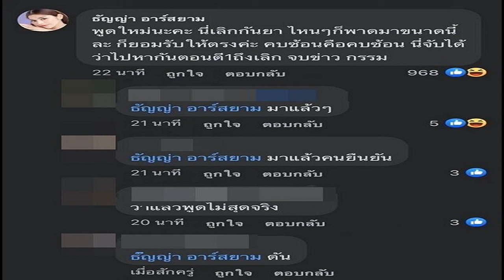เตรียมตัวตาย ‘นุ๊ก’ สั่งเสียลูก สามี พร้อมอัพเดตป่วยแพนิกกำเริบหลังจบคอนเสิร์ตใหญ่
เราผ่านปากเหวมาแล้ว เตรียมตัวตาย “นุ๊ก สุทธิดา” สั่งเสียลูก-สามี อัพเดตป่วย“แพนิก”กำเริบ หลังจบคอนเสิร์ตใหญ่ เผยวิธีเลี้ยงลูกสอนเรื่องเซ็กซ์-แอลกอฮอล์
เรียกได้ว่าไม่มีกล้าเถียงคุณแม่ลูกสาม ที่หน้าเด็กตลอดกาล “นุ๊ก สุทธิดา” เพราะแม้อายุอานามจะเดินทางมาใกล้เลข 5 ในไม่อีกกี่ปี แต่บอกเลยว่ากาลเวลาไม่สามารถพรากความอ่อนเยาว์ในตัวเธอไปได้ ซึ่งล่าสุดเธอพร้อมลูกชาย 2 คน “ปิ๊ปโป้-อดัม” มาเปิดใจในรายการ คุยแซ่บShow ทางช่องวัน31 เผยความในใจว่า ตอนนี้ได้สั่งเสียลูกกับสามี พร้อมเตรียมตัวตายเป็นที่เรียบร้อยแล้ว แถมยังแชร์เทคนิคการเลี้ยงลูกทั้ง 3 คนที่แบบ 3 สไตล์ชนิดที่ต้องปรับจูนกันแบบไร้ลิมิต ส่วนอาการ “แพนิก” ที่กำเริบหลังจากจบคอนเสิร์ตใหญ่นั้น เจ้าตัวก็บอกว่าอยู่ในขั้นตอนการรักษา
อาการป่วยเป็นยังไงบ้าง?
“ตอนนี้มะเร็งที่ต่อมไทรอยด์ เราก็ตัดทิ้งไปเลย แต่ก็มีผลต่อร่างกายเรามาก โดยเฉพาะฮอร์โมน มันจะทำให้เราแก่ก่อนวัย รวมไปถึงซึมเศร้า และผู้หญิงปกติ เริ่มเข้า 40 วัยทองก็จะสวิง แต่คนที่ไม่มีต่อมไทรอยด์ มันก็สวิงกว่ามาก ประคองตัวเองในทุกวาระโอกาส และพอซึมเศร้าหายไป แพนิกมันเป็นโรคที่ยังอยู่ ถ้าเราดูแลตัวเองไม่ดี ซึ่งในคอนเสิร์ตล่าสุดแพนิกมันกลับมา เหมือนเราพักผ่อนน้อย มันส่งสัญญาณมา เวลามันกำเริบกล้ามเนื้อจะเกร็ง ใกล้เคียงตะคริว ปวดตามข้อ แต่ถ้าหนักก็ช็อก หัวใจวาย อาจจะกินยาตลอดชีวิต ทำให้แคลเซียมไม่ดูดซึม วันหนึ่งทานยาเยอะมาก แต่เราก็ต้องเลือกตัวไหนทานแล้วคุ้มค่ากับตับไต รวมไปถึงกินยาเกี่ยวกับหายใจ
ตอนป่วยอยู่ทำไมเราถึงไม่อยากให้ลูกๆ รับรู้?
“เราไม่อยากรบกวนพวกเขา คนรอบข้าง ลูกจะคิดว่าแม่เป็นไอรอนแมน เหมือนตอนเด็กๆ ที่เราเป็นดารา ถ้าเราไม่พร้อม เราไม่อยากเจอใคร เราซ่อมตัวเราหาย แล้วเราจะออกมาเจอเอง (เมื่อวานซืนเพิ่งเป็น?) ภาวะเราไม่สบาย เครียด กล้ามเนื้อเกร็งๆ นิดหน่อย ก็บอกเพื่อนว่ากลับบ้านก่อน พอมันเป็นเราต้องฝืนตัวเอง ร่างกายจริงๆ มันจะเหนื่อยมาก เราต้องออกกำลังกายให้มันเหนื่อยกว่าเดิม”

เหตุผลทำไมไม่พาลูกชายคนกลางออกสื่อ
“เขาค่อนข้างมีโลกส่วนตัว ห้ามถ่ายรูป ห้ามพาเขาออกทีวี ปาแปงเขาคิดเองซะส่วนมาก เราแค่ให้คำแนะนำหน่อย แต่ไม่เกิน 3 ประโยค บางเรื่องเราต้องปล่อยให้เขาตัดสินใจเอง ครูที่ดีที่สุดอาจจะไม่ใช่พ่อแม่ ครูที่ดีอาจจะเป็นความผิดพลาด อาจจะต้องเรียนรู้เอง
ส่วน ”ปิ๊ปโป้” แม่หวงไหม?
ปิ๊ปโป้ : แม่หวงมากเลยครับ อย่างตอนมีแฟน มีโทรมาตลอด ลูกอยู่ไหนครับ ไปเที่ยวกับเพื่อนถามเหมือนกัน แต่เราก็เคยปรึกษาเรื่องแฟนกับแม่ เพราะเคยถามว่าคนนี้เป็นไง แม่เคยบอกว่า ถ้าจะมีแฟนต้องสวยให้เท่าแม่ด้วย แต่ยังไงแม่ก็สวยสุดแล้วครับ
นุ๊ก : มีอยู่ช่วงหนึ่ง ตอนนั้นเขาเด็กมาก เรารับไม่ได้ที่เขาจะมีแฟน วิธีที่จะกำจัดแฟนนั้น เราห้ามไม่ได้ แต่เราจะแซว จะล้อเดี๋ยวเขาก็เลิกกัน เขาเอารูปมาให้ดู เราก็บอกว่าหน้าเทา หรือเวลาเจอลูก เราก็จะแซวว่าแฟนหน้าเทาเธอเป็นไง อยากให้เขาเลิกกัน แต่ตอนนี้แม่ก็ไม่ได้หวง
ปิ๊ปโป้ : คนล่าสุดไม่ได้เลิกเพราะแม่
นุ๊ก : ถ้าเลิกเป็นเพราะเรา เราจะร้องไห้มาก เพราะเรารักแฟนลูก เป็นเหมือนลูกสาวเราอีกคน วันที่ลูกจะมีแฟนเรารับไม่ได้ แต่พอวันที่เขามีจริงๆ เรารู้สึกว่าดีนะ มีลูกสาวเพิ่ม เราชอบลูกที่จะมีแฟน
ปิ๊ปโป้ : แม่ชอบให้ผมมีแฟนเด็กกว่าตัวผม
นุ๊ก : เรามีหน้าที่ซัพพอร์ต ให้เขาลองผิดลองถูก เรามีหน้าที่ให้ข้อคิดเขา แต่จะไม่ได้ห้ามว่าจะต้องเลิกหรือจะคบ มันเป็นสิทธิ์ของเขา

แล้วเรื่องไหนที่ ปิ๊ปโป้ จะมาบอกแม่ในวันนี้?
ปิ๊ปโป้ : ชอบแอบหนีไปเที่ยวกับเพื่อน แต่ไม่เคยมีไปกับสาวเลย (บีบมือแม่) ก็บอกไปสยามแหละ
นุ๊ก : แต่แม่รู้นะ เพราะเขาหายใจผิดจังหวะ ว่าเขาไม่พูดความจริง เราเคยพูดว่าที่โทรตามไม่ได้หวง แต่เราเป็นห่วง ส่งข่าวมาเรื่อยๆ
ปิ๊ปโป้ : ก็คือเคยกลับดึกสุดตอนเที่ยงคืน
นุ๊ก : ก็ตอนนั้นเด็กมาก หายไปกับสาวหน้าเทา เพราะปกติต้อง 2-3 ทุ่ม แต่นี่ดึกมาก แต่ตัดภาพมาที่นุ๊กตอนนั้น (หัวเราะ)

และสอนลูกเรื่องเพศ
นุ๊ก : ก็มีพูดบ้าง แต่ตอนเด็กเขาจะแอ๊บ แต่พอโตเขาก็เรียนรู้ หรือถ้าเราไปทำผู้หญิงท้อง เรื่องโรคติดต่อ พูดทีเล่นทีจริง แบบขำๆ
ปิ๊ปโป้ : ป๋าก็สอนด้วยเหมือนกัน แต่ก็ทำตามพ่อแม่สอน
นุ๊ก : แต่ถ้าเป็นปาแปง เราต้องกำหนดจิตเราก่อน เราพูดได้ไม่เกิน 3 ประโยค เขาก็จะสวิตช์ออฟ เขาเป็นตั้งแต่เด็ก แต่ปาแปง ถ้าเป็นเรื่องที่สำคัญ 3 ประโยคเนื้อๆ เข้าที่หัวใจ จบการสนทนา ไม่สามารถพูดเพ้อเจ้อแล้ว
Sex กับ แอลกอฮอล์?
นุ๊ก : ตอนเด็กเขาถามว่าไวน์รสชาติยังไง ตอนประถม เราจะไปทางไหนดี เราก็เลยพาไปกินเลย แต่ในใจคือเราทำถูกไหม พาไปทั้ง 2 คนเลย และปิ๊ปโป้ตอนนี้ไปดื่มบ้างไหม
ปิ๊ปโป้ : ไม่มีครับ

“ปาแปง” สอบติดทันตแพทย์ แต่ไม่เรียน?
“เขาเป็นคนอาร์ตติส แต่เรารู้ว่าเขาไม่เรียนหรอก แต่ถ้าไปเรียน มันต้องย้ายที่อยู่ เราจ้างค่าเช่าหอ รวมๆ เป็นแสน แต่เรียนได้ 3 วันกลับบ้าน เพราะเขาบอกเข้ากับใครไม่ได้ ซึ่งเราต้องซื้อทุกอย่าง ตามมาตรฐานเขา และเราก็บอกแล้วว่าการเป็นแพทย์มันจะมีมาตรฐานของเขา แต่เราก็ไม่ได้บอกอะไร เพราะการที่ ‘เรือที่หาไม่เจอ คือครูที่ดีที่สุด